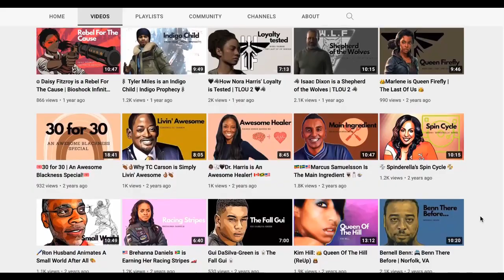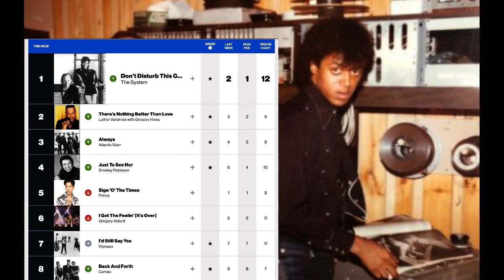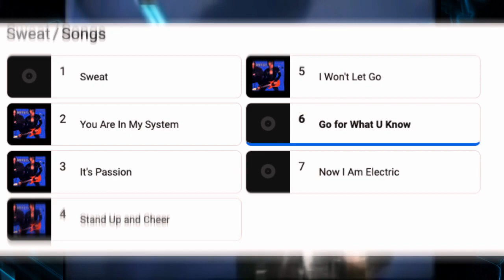The Awesomeness of Mic Murphy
Ep. 42
Michael Austin "Mic" Murphy (born January 9, 1958) is an American musician, lead singer of the successful 1980s synth R&B duo The System. He is well known for singing the group's biggest hit, "Don't Disturb This Groove," a 1987 US #4 Pop and #1 R&B hit. After The System went on hiatus at the end of the 1980s, Murphy briefly pursued a solo career. In 1991, he released his debut solo album, Touch, which featured a minor R&B hit, "Fit to Be Tied." He was a featured vocalist on Home & Garden's 2007 album Domesticated, which was released on Om Records and produced by Tim K and Timothy Shumaker.

The information featured in this video was gathered through online research courtesy of articles, interviews, clips, and other informative sources. Any other I citations/credits that need be noted, please contact the creator and it will be addressed accordingly.